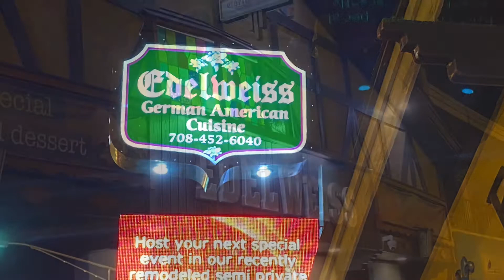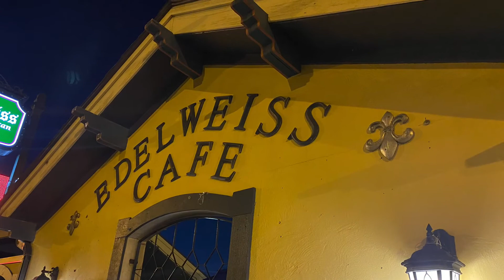Edelweiss German American Cuisine on Irving Park , Chicago IL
Review of Edelweiss a German American Cuisine Location 7650 W Irving Park Norridge IL